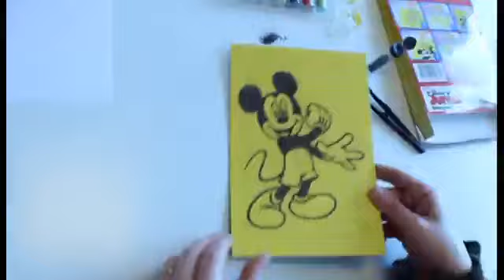RedCastle Sand Art - pieskovanie obrázkov farebným pieskom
Pieskovanie obrázkov je hitom po celom svete a to hlavne z dôvodu, že nech obrázok robí dieťa alebo dospelý, vždy sa podarí. Táto činnosť naviac rozvíja detskú fantáziu a zručnosť. Priloženou špeciálnou pinzetou zlúpnite jednotlivé časti samolepiaceho papiera, naneste piesok a prebytočný odstráňte. Odporúčame začať obrysmi čiernym pieskom. Farebný obrázok slúži ako predloha. Po vyplnení určenou farbou odstráň ďalšiu časť papiera pre ďalšiu prácu. Dokončený obrázok môžeš umiestniť do priloženého obalu.